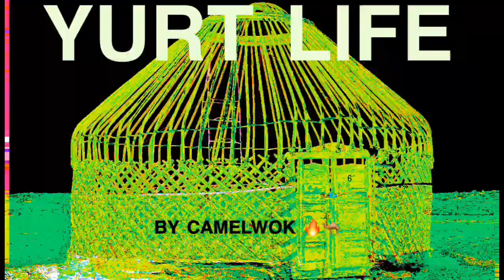YURT LIFE/////CAMELWOK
2020 CamelWok yadiiig